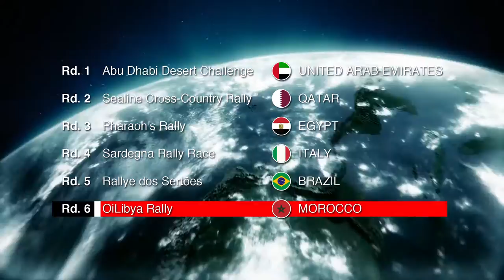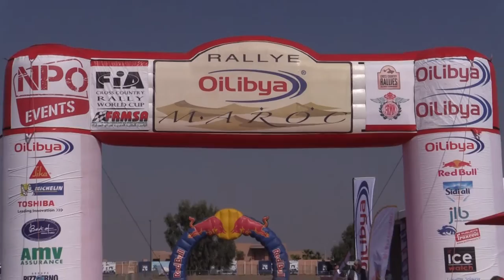The OiLibya Rally of Morocco 2014_Stage 6_Team HRC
Last stage in the OiLibya Rally of Morocco 2014 was held and sees again the victory of Team HRC rider Joan Barreda, the fastest rider in this event. He was penalized by speed controls and lost his chances to win the race. Finally ends 4th and takes the 3rd place in the World Championship. Helder Rodrigues finish in the podium of this last world round. Laia Sanz did a great performance in her first world race and ends in 10th position. Congrats all the Team.